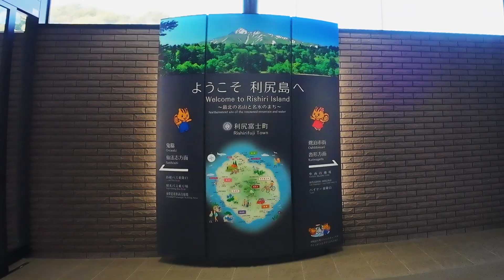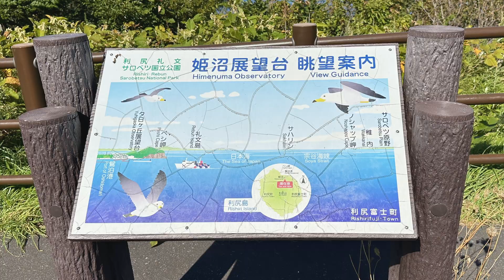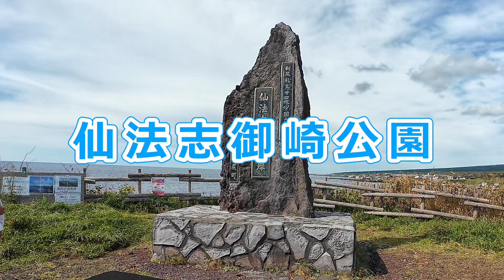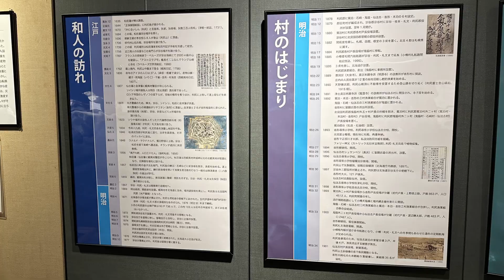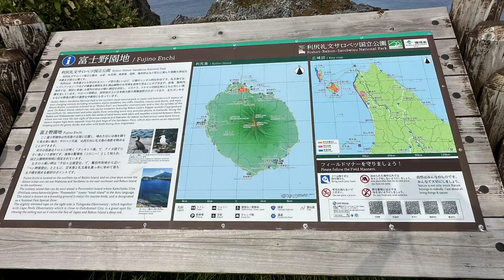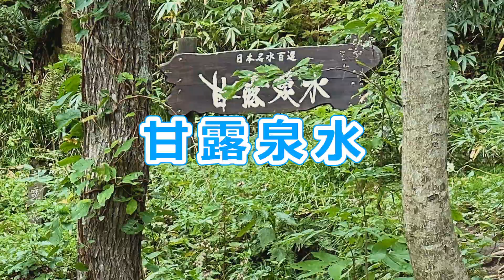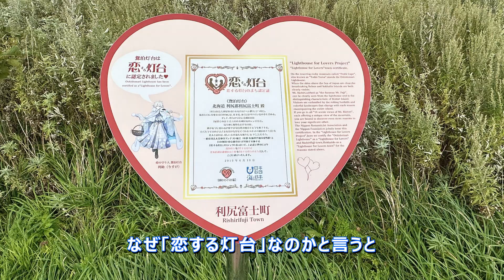#157 「利尻島」 北海道の旅 Day2 / Rishiri Island: A Journey Through Japan's Northern Gem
北海道の旅2日目は稚内からフェリーで利尻島に渡り、レンタカーで自然を感じながら利尻島の名所を訪れました
島は１周約60キロなので距離はさほどではありませんが、見たい場所がたくさんあったので夕方までじっくりと時間をかけて周りました

今回訪れた場所は17カ所にもなりましたが、とても印象深く初めて訪れた利尻島の魅力にどっぷりと浸かり旅を満喫することが出来ました
歩いた距離も長く高低差もあったのでかなり疲れてしまい、宿で温泉に浸かって夕食を食べた後はすぐに寝入ってしまいました
最初は稚内に戻って翌日礼文島に移動する工程を考えていましたが、利尻島宿泊に変更して本当に良かったと思いました
また今回は多くの場所をご紹介したため動画時間が長くなってしまいました

これからも北海道各地で見たり食べたり体験したことをvlogとしてご紹介します。

00:02 はじめに
00:12 ハートランドフェリー
01:48 姫沼
03:02 姫沼展望台　野塚展望台
03:39 利尻島郷土資料館
04:28 オタトマリ沼
05:06 沼浦展望台（白い恋人の丘）
05:29 南浜湿原
06:11 仙法志御崎公園
07:04 利尻町立博物館
07:46 北のいつくしま弁天宮　寝熊の岩　人面岩
08:25 沓形岬公園
08:56 見返台園地展望台
09:52 富士野園地
10:50 夕日ヶ丘展望台
11:42 甘露泉水
12:35 ペシ岬
14:07 宿泊：田中家「ひなげし館」
14:22 利尻山神社
14:32 おわりに

ただのオジさんの旅動画ですが、これからも当チャンネル"AROtiti vlog" をよろしくお願いします。